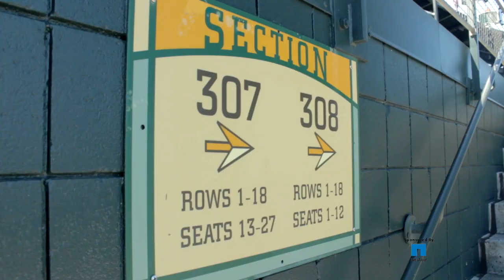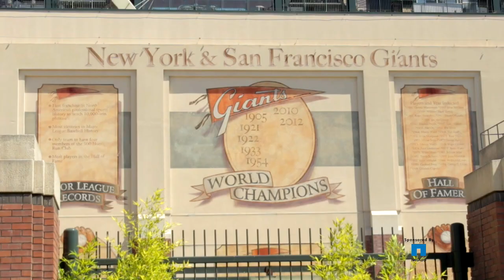Raj Dasgupta | NetApp MVP Event at VMworld 2013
Continuing theCube's coverage of NetApp's special VMworld event at AT&T Park yesterday evening, co-hosts John Furrier and Dave Vellante spoke with Exostar's director of IT, Raj Dasgupta about the company's cloud computing initiatives. Exostar, which specializes in providing software-as-a-service (SaaS) for aerospace, defense, and life sciences industries, regularly encounters many of the security and privacy issues that have people talking about the cloud.

According to Dasgupta, Exostar has been providing services to aerospace and defense companies for 12 years and has more recently decided to branch out into life sciences, such as drug tech companies. Because of the nature of those businesses, data governance is a big concern, and Exostar has leveraged the power of NetApp's storage systems to secure data and segregate it even in a multi-tenant environment.

With all of the talk of NSA spying and the PRISM program, many of Exostar's clients have expressed concern, particularly in the healthcare industry. Exostar has used the same security practices that work for its aerospace and defense clients to assuage those concerns.

Nevertheless, there is still a segment of executives who are skeptical of cloud computing's security, particularly because of the lack of industry standards for a secure overly. Many IT managers are afraid to take the risk.

With NetApp technology, Exostar has been able to provide customers with tighter integration of technology from other vendors, such as VMware and Cisco, allowing them to lay the foundation for the future. "NetApp, from our perspective, is one of the leading storage vendors," Dasgupta said.

Dave Vellante closed with his own analysis of NetApp's success stating that it is a specialist company, the last large independent storage company. Therefore, it is able to exclusively focus on providing ideal storage for clients. NetApp has made big bets and has survived the obstacles along the way.

Raj Dasgupta, Exostar, at NetApp MVP Event at VMworld 2013 with John Furrier and Dave Vellante